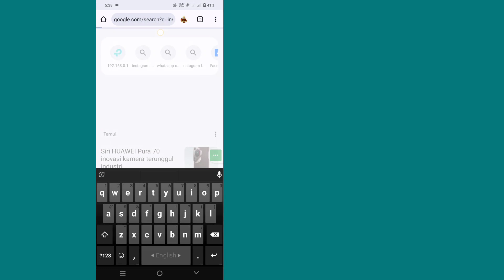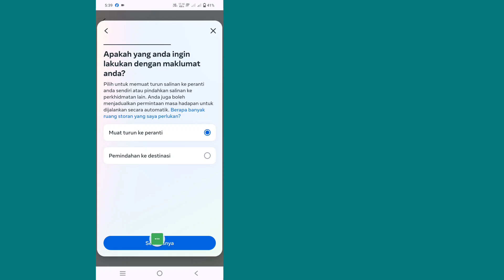Cara Semak Permintaan Ikut Dihantar di Instagram 2024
Saya akan menunjukkan kepada anda Cara Melihat Permintaan Ikut Dihantar Di Instagram. Tonton video ini dan pelajari Cara Melihat Permintaan Ikut Dihantar Di Instagram.

Cara Melihat Permintaan Ikut Dihantar Di Instagram.Sila Ikut semua Langkah saya arahan pada skrin.

@Dynamik.Solution?si=ptvAz9brCX95Ee-p

💠 Sila Kongsi Dengan Rakan Anda Jika Anda Suka Dan Mendapati Video Ini Bermanfaat.

🔍 Lain-lain Pertanyaan Berkaitan :- ⤵️⤵️

Bagaimanakah saya boleh melihat siapa yang saya hantar permintaan ikutan?. Bagaimanakah saya dapat melihat permintaan yang dihantar di Instagram 2024?.
Bagaimanakah anda membatalkan semua permintaan yang dihantar di Instagram?. Cara Melihat Permintaan Ikut Dihantar di Instagram. Bagaimana untuk melihat permintaan ikut dihantar di Instagram Kemas kini baharu.
Bagaimana untuk membatalkan semua permintaan ikuti yang dihantar di Instagram. Bagaimana untuk melihat permintaan yang dihantar pada Instagram iPhone